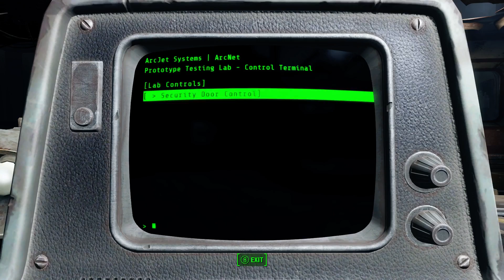Fallout 4 Gameplay 10: Call to Arms - Getting the Rightous Justice unique laser rifle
Right this is a big one people got my first unique weapon on fallout 4 =]